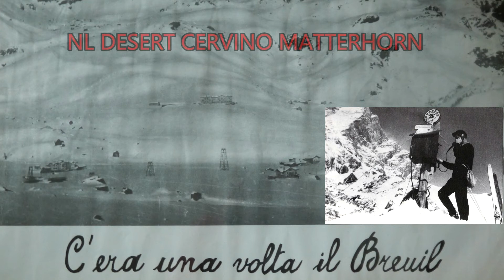-POLSKA(E3)-SLOVENSKO(E4)-EURO 2020-SUBBUTEO STADIUM-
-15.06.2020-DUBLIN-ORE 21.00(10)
-POLSKA(E3)-WINNER B-SLOVENSKO(E4)-
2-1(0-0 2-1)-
19° 4 POL GORALSKI-
27° 10 POL KRYCHOWIAK-
30° AUT 9 POL LEWANDOSKI
TIR SLK 10 RUSNAK-

-POLSKA(E3)
 1)SZCZESNY
 2)PISZCZEK
 3)RECA
 4)GORALSKI
 5)BEDNAREK
 6)GLIK
 7)ZIELINSKI
 8)MILIK
 9)LEWANDOSKI
10)KRYCHOWIAK
11)GROSICKI

-SLOVENSKO-(E4)-
 1)DUBRAVKA
 2)PEKARIK
 3)VAVRO
 4)HAMSIK
 5)SKRINIAR
 6)HANCKO
 7)LOBOTKA
 8)KUCKA
 9)MAK
10)RUSNAK
11)BOZENIK

-POLSKA(E3)-WINNER B-SLOVENSKO-(E4)-